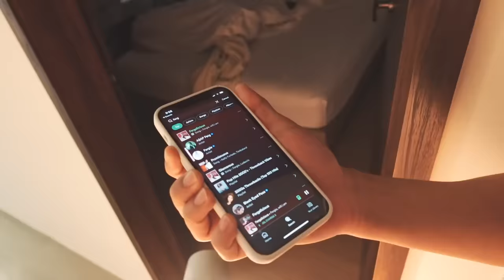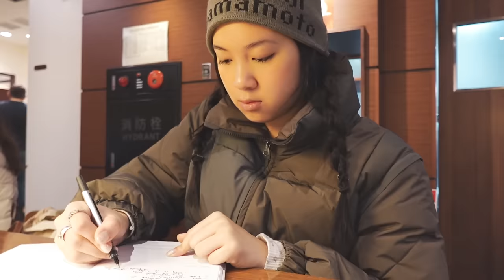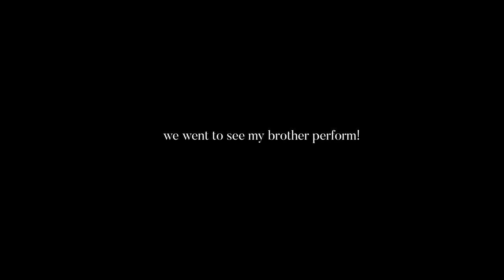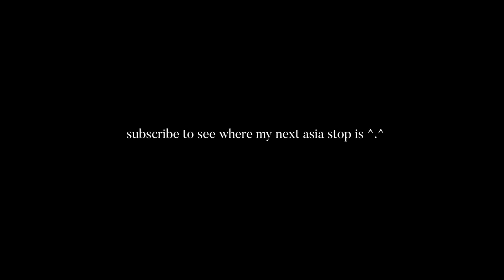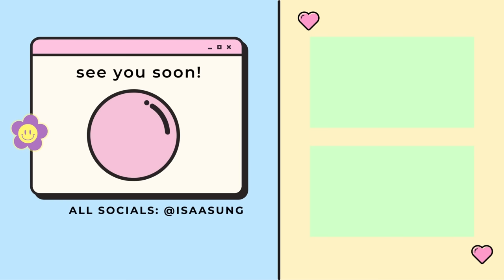come with me to my brother's concert in taiwan!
ending song :)